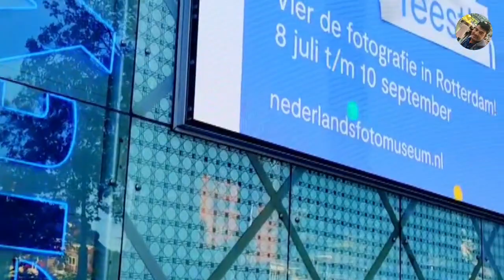the secrets of sea port // sea port ambience // sea port // ship // seaport //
bandargah
ships
बंदरगाह
भारत के प्रमुख बंदरगाह
container ship
cruise ship
bharat ke pramukh bandargah
largest cruise ship
container ships
bhartiya bandargah
cargo ship
bharat ke bandargah
भारत के बंदरगाह
india's seaports
bharat ke pramukh bandargah trick
bharat ke pramukh bandargah in hindi
WORLD TOUR
Khan sir

Factbook